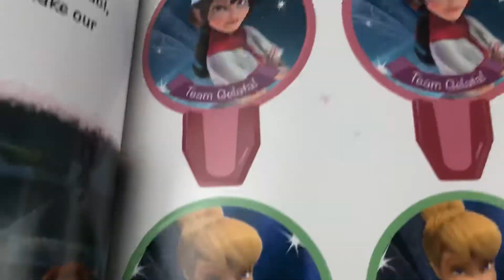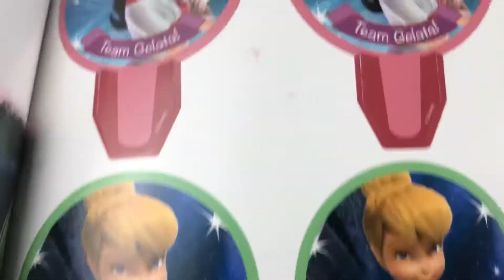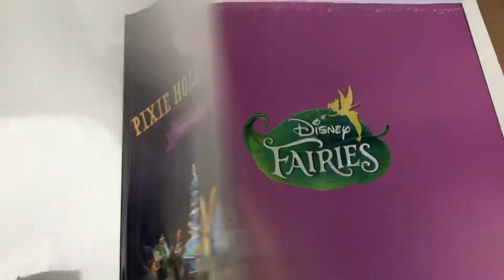Girls tinkerbell book